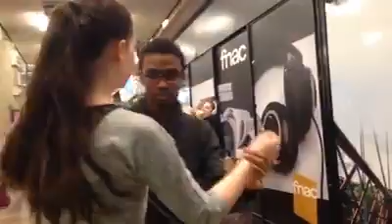Un couple de danseurs danse Bachata accompagné par un piano à la gare SNCF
Cliquez et souriez ! 😊

Excellente journée ! ☀️